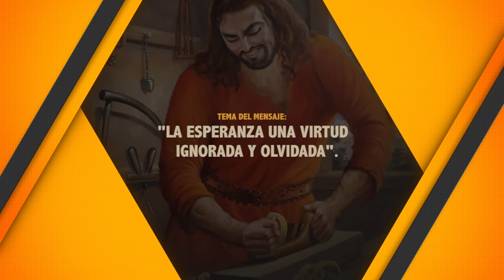LA ESPERANZA UNA VIRTUD IGNORADA Y OLVIDADA. 3/20/2022.